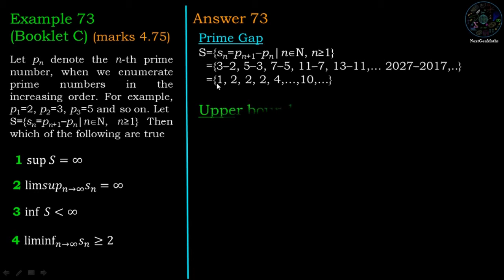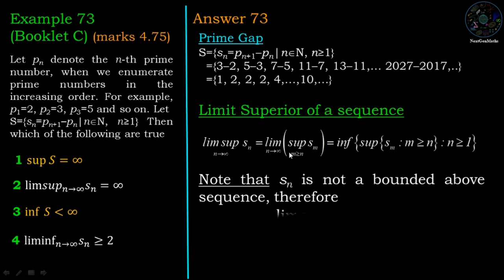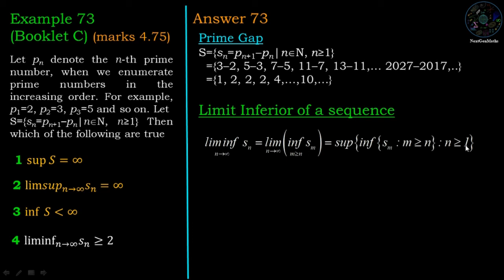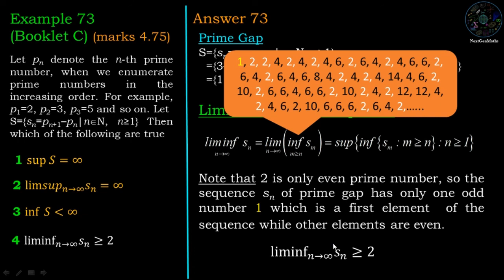CSIR NET MATHEMATICS| Real Analysis | Concepts, definition and Solution of Real Analysis Dec 2018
CSIR NET MATHEMATICS| Real Analysis  | Concepts, definition, and Solution of Real Analysis Dec 2018 (Marks 4.75)

Booklet A Section C Example 63 Dec 2018
Booklet B Section C Example 68 Dec 2018
Booklet C Section C Example 73 Dec 2018

Real Analysis Upper bound supremum of a set infimum of a set limsup liminf

CSIR NET Answer Key June 2018 Mathematical Science
Helpful those who are preparing for NET, GATE, SET, SLET exams
Thanks to
Artist: Otis McDonald
Album: Innovations in Booty Shaking Music (Part 2)

for the beautiful intro music